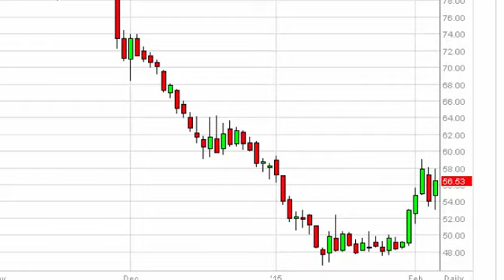Oil Technical Analysis for February 6 2015 by FXEmpire.com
- February 6 2015 commodity daily technical analysis for the Oil commodity. Find more information about Forex and Commodities News Technical Analysis Fundamental Analysis and Brokers on FX Empire